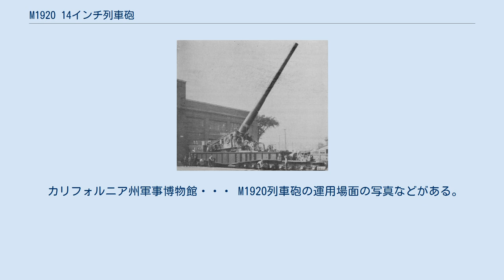M1920 14インチ列車砲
14-inch M1920列車砲（14-inch M1920 railway gun）は、アメリカ陸軍が配備した最後の列車砲である。
 初期の列車砲との大きな違いはM1920の台車にある。
これは設置・撤去が状況に応じて可能である。
まず要塞側には固定砲架が設置された。
そしてこの砲の車輪部分は台枠から取り外すことができた。
車輪を外した後、砲は360度回転が可能な旋回台に載せられ、沿岸防御において敵船を狙う需要に応じた。
こうした台車は砲のより柔軟な運用を可能にした。
またカーブしたレールを用いて砲を移動させる基本的な運用法を可能とした。
そして砲はより適切な位置から使用することができた。
 この砲はロサンゼルスの港湾防衛のため、マッカーサー要塞に2つ配備された。
残り2つはパナマ運河地帯のグラント要塞とランドルフ要塞に配備された。
こちらはパナマ地峡鉄道を通じて太平洋・大西洋両岸側にも移動できた。
第二次世界大戦の終了後、攻撃を受ける脅威が無くなったため、この砲は全て処分された。
 カリフォルニア州軍事博物館・・・ M1920列車砲の運用場面の写真などがある。
（この砲についての記述のソースは英語版wikipediaなのでここでの引用は不可。）